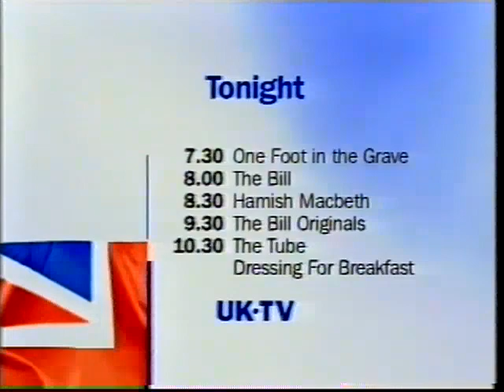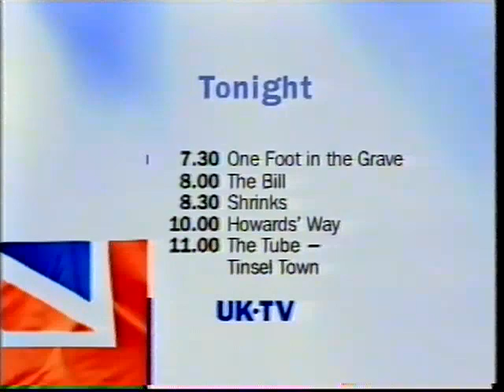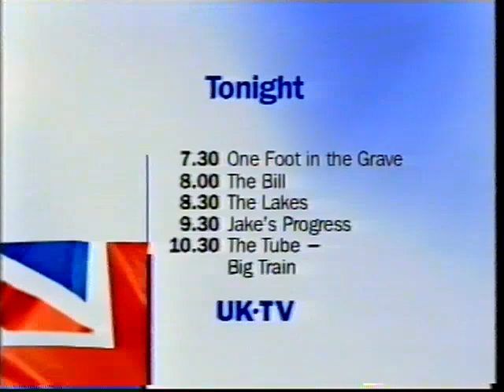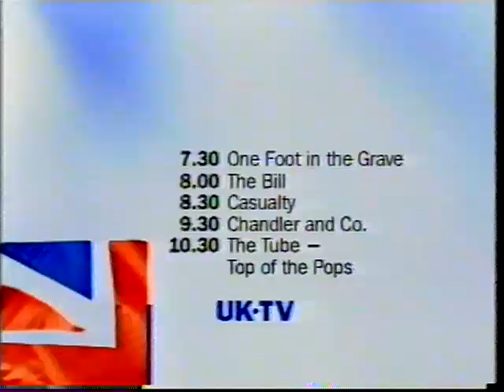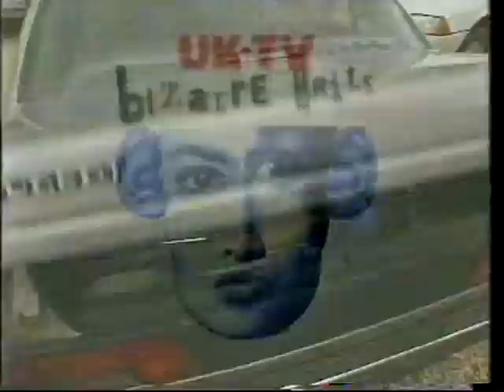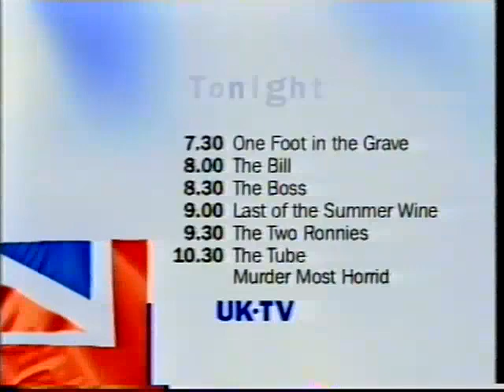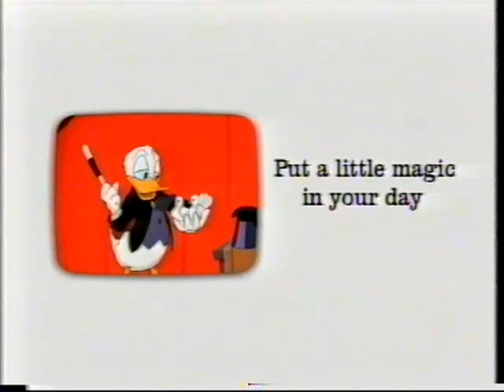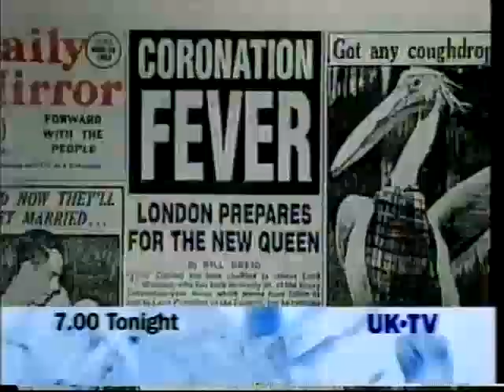Foxtel UKTV Commercials 2002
Sorry a majority of the ads are bout UKTV but there are a few interesting ones